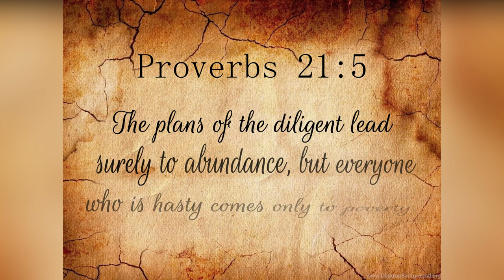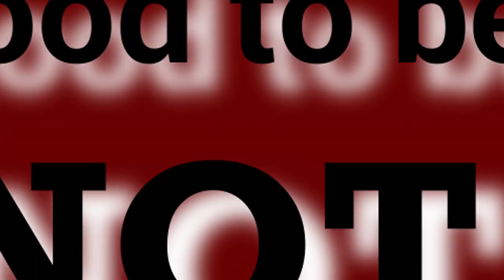5 LIFE LESSONS I LEARNT IN 2018 THE HARD WAY!! (but you don't have to)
5 LIFE LESSONS I LEARNT IN 2018 THE HARD WAY!! ( but you don't have to)

Welcome to my channel 🙋and my name is Olive Nkirote and Nkirote Tv is all about having a good laugh, a lesson or two about the hurdles of  life and sometimes we just chill. Hope you join the fam!

In this video, I describe in detail the 5 hardest lessons I learnt in 2018. I don't know if 2018 was just a year for me to mess up but truly grateful i pulled through and now i get to share with you this 5 things that i hope change your life or how you view life as well.❤️

I love reading your comments and also, I f you have a lesson that you learnt in 2018 that you would love to share with me, Drop it down as well... It might be what i just need!

You can HIT ME UP either on:
FACEBOOK - @ Olive Nkirote
SNAPCHAT - @ Olive Nkirote (ollynkish)
Tupige tu story...or just say hi. 👍🏼

Finally...

Bye.
Olive😁